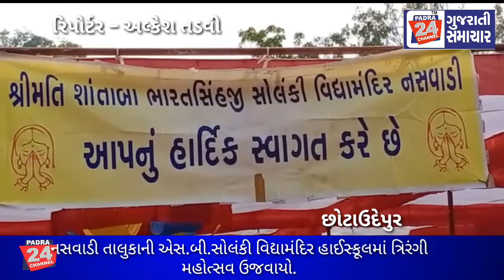નસવાડી તાલુકાની એસ.બી.સોલંકી વિદ્યામંદિર હાઈસ્કૂલમાં ત્રિરંગી મહોત્સવ ઉજવાયો.